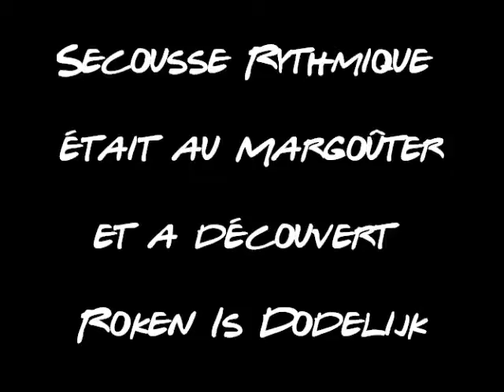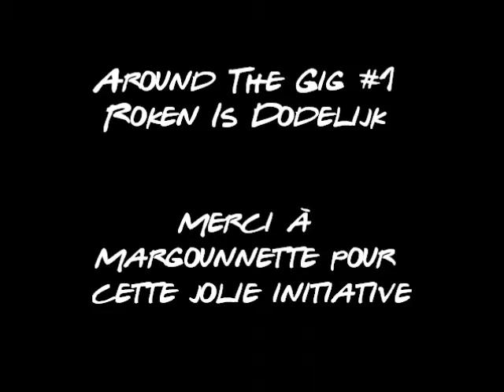Secousse Rythmique - Roken Is Dodelijk - Good Enough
Session filmée au Margoûter de Margounnette à Paris le 28 novembre